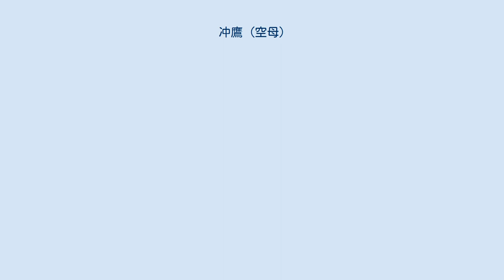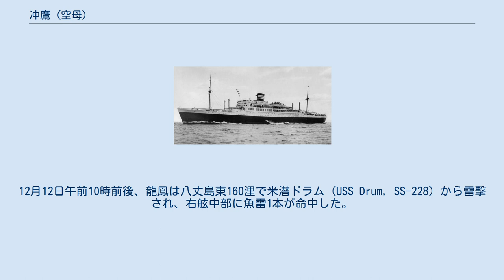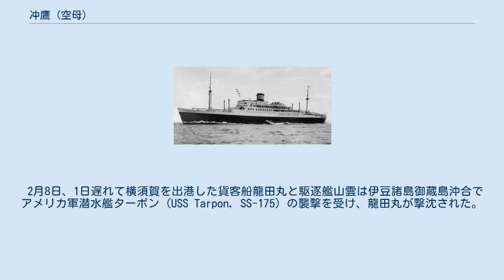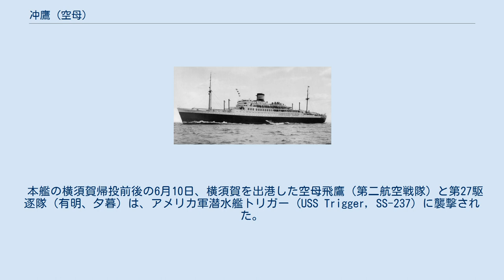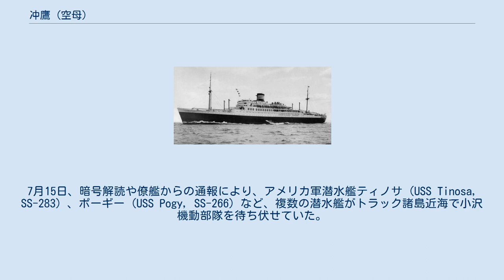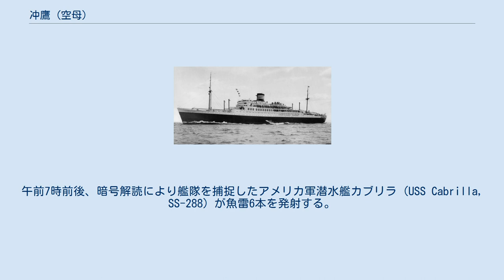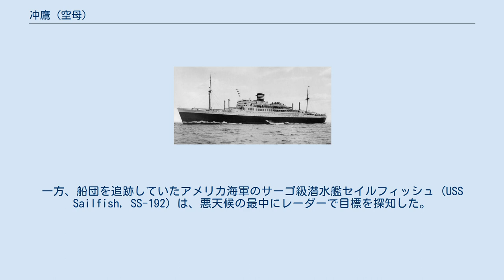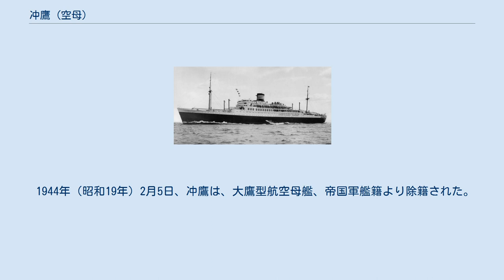冲鷹 (空母)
空母改装前の新田丸（1940年） 冲鷹（ちゅうよう）は、日本海軍の航空母艦。
 「冲」は高く昇って到達するの意があり、鷹が大空高く昇っていく様を意味する。
 軍艦冲鷹は、大鷹型航空母艦の三番艦である。
 1940年（昭和15年）3月に三菱重工業長崎造船所で竣工後、貨客船として運航されていた日本郵船の新田丸級貨客船1番船新田丸（にったまる）を1941年（昭和16年）9月に日本海軍が徴用。
運送船として使用後、太平洋戦争開戦後に空母へ改造した艦艇である。
 1942年（昭和17年）中旬より呉海軍工廠で空母改造に着手。
同年8月20日の軍艦籍編入および艦艇類別等級表への類別時に、新田丸から冲鷹に改名された。
 新田丸級貨客船としては1番船-新田丸、2番船-八幡丸、3番船-春日丸だったが、大鷹型航空母艦としては1番艦-大鷹（春日丸）、2番艦-雲鷹（八幡丸）、3番艦-冲鷹（新田丸）となった。
 大鷹型航空母艦は小型で速力も20-22ノット程度しか発揮できず、機動部隊同士の戦闘には参加せず航空機輸送任務に従事した。
 同年11月、冲鷹は空母として竣工。
翌月より、ただちに航空機輸送任務に投入された。
最初の任務は、日本陸軍航空隊の九九式双発軽爆撃機だった。
 1943年（昭和18年）の大鷹型3隻（冲鷹、雲鷹、大鷹）は、航空機輸送任務に奔走する。
4月上旬には三式戦闘機を海上輸送した。
同年12月4日、日本本土へ帰投中の冲鷹は、八丈島沖合でアメリカ海軍潜水艦セイルフィッシュの魚雷攻撃により撃沈された。
 冲鷹の前身である新田丸は、昭和初期に好況を博していた欧州航路の老齢船を置き換える目的で、またドイツの新型貨客船3隻（シャルンホルスト、グナイゼナウ、ポツダム）に対抗しつつ1940年（昭和15年）開催予定の東京オリンピックを見込んで、日本郵船が建造した豪華客船新田丸級三姉妹船の第1船である。
 新田丸級三姉妹船（新田丸、八幡丸、春日丸）は、日本郵船を象徴する客船であり、日本郵船株式会社のイニシャルNYKに因んでそれぞれNittamaru, Yawatamaru, Kasugamaruと命名されている。
 新田丸は三菱重工業長崎造船所で建造され、1938年（昭和13年）5月9日起工。
1939年（昭和14年）5月20日、進水。
1940年（昭和15年）3月23日に竣工。
建造費用は優秀船舶建造助成施設による補助を受けていた。
 天洋丸、浅間丸、氷川丸といったそれまでの客船が西洋式の船内装飾だったのに対し、新田丸は中村順平（大阪商船の天津航路用だった長城丸の船内装飾を担当）、村野藤吾、山下寿郎、松田軍平ら建築家、公室や客室は三菱重工業長崎造船所の装飾設計陣、特別室は川島甚兵衞と髙島屋が担当した新日本様式だった。
 一等ラウンジは六歌仙をエッチングで描き出し、それを松田権六による蒔絵で囲んでいた。
前部エントラス・ホールは国産の天然木材をクリアラッカーで仕上げ、アルマイト板に尾長鶏が描かれていた。
一等食堂のサイドボードは尾形光琳の紅白梅屏風を模した蒔絵が扉となり、開けるとスクリーンが現れた。
これらの装飾は航空母艦の改造時に廃棄された。
 竣工直後の1940年（昭和15年）4月10日、秩父宮雍仁親王と勢津子夫妻、高松宮宣仁親王と喜久子夫妻、三笠宮崇仁親王達は芝浦埠頭に停泊中の新田丸を視察する。
 その後、新田丸は第二次世界大戦の影響でサンフランシスコ航路に就航したが、日米関係の悪化に伴い航路は休止される。
1941年（昭和16年）6月の時点で、海軍側は新田丸の空母改造を要望していた。
 8月、近衛文麿内閣総理大臣や吉田善吾（海軍側首席随員）は新田丸に乗船、最上型巡洋艦4隻（熊野、鈴谷、最上、三隈）に護衛され、ハワイ諸島オアフ島の真珠湾に入港する計画がたてられた。
近衛首相はフランクリン・ルーズベルト大統領と会談する予定だったという。
だが、近衛とルーズベルトの会談は実現しなかった。
9月12日、新田丸は日本海軍に徴用された。
 太平洋戦争開戦当初、「新田丸」は運送艦として用いられた。
 1941年（昭和16年）12月中旬、ウェーク島の戦い終結後の日本軍守備隊を増強するため、新田丸は上海海軍特別陸戦隊（長光少佐、海兵55期）をウェーク島（大鳥島）へ輸送することになった。
 新田丸は上海市を出発、横須賀とロンゲラップ島を経...